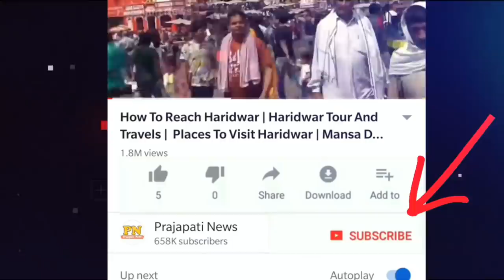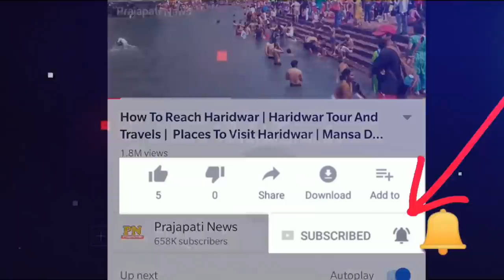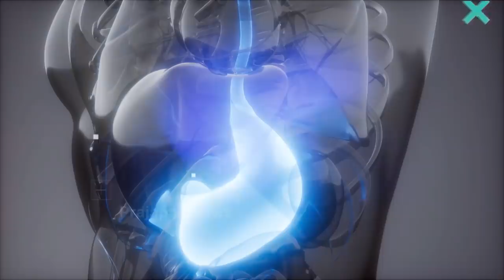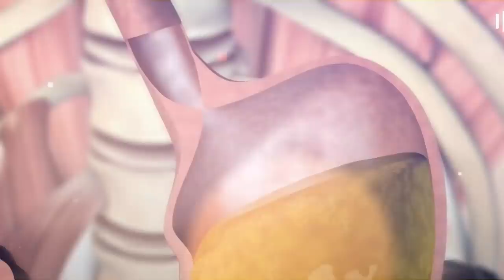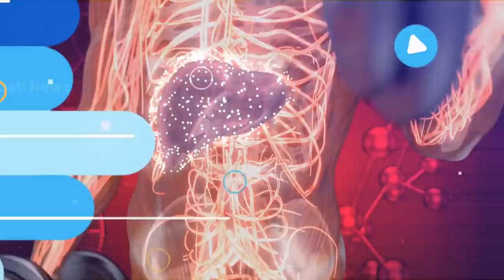अगर च्युइंग निगला तो मौत पक्की | What If You Swallow Chewing Gum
what happens to swallowed gum
chewing gum benefits
chewing gum in stomach
chewing gum is good or bad

today in this video see about what if you swallow chewing gum top trending topic in hindi also see what happens to swallowed gum and chewing gum in stomach

Although chewing gum is designed to be chewed and not swallowed, it generally isn't harmful if swallowed. ... If you swallow gum, it's true that your body can't digest it. But the gum doesn't stay in your stomach. It moves relatively intact through your digestive system and is excreted in your stool.

Queries Solved :-
swallowing chewing gum everyday
chewing gum kaise banta hai
chewing gum side effects

Can swallowing gum cause stomach pain?
The more gum that your body has to process, the higher the likelihood that it'll build up. This gum mass could potentially clog your digestive tract, causing an intestinal blockage which can trigger stomach pain or constipation